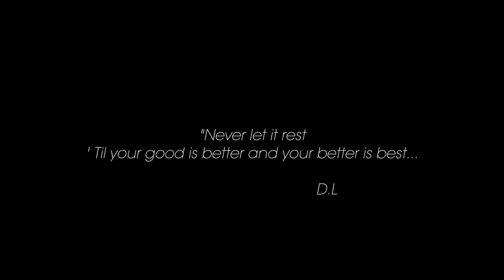Daddy Lumba - Enko Den (Official Video)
Music video by Daddy Lumba performing 'Enko Den'.

PLEASE NOTE: Unauthorized upload of this video is prohibited. Any unauthorized copy on any YouTube channel will be taken down. (C) 2022.